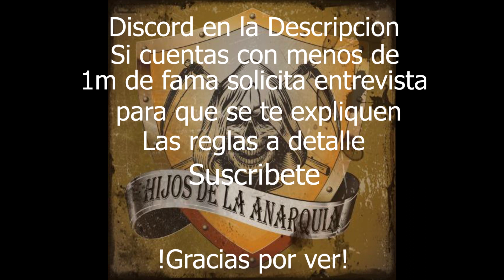PvP ZvZ Hijos de la anarquia [SURF] vs Militant !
HIJOS DE LA ANARQUIA RECLUTA

Somos una comunidad enfocada en contenido PvP a baja mediana y gran escala interesados en tener peleas de forma diaria, buscamos miembros que quieran participar de diversas actividades Mandatorias como NO mandatorias!!

De cara a esta nueva actulizacion del juego buscamos personas interesadas en los siguientes contenidos:
Roaming Ganking / doble set
ZvZ Mediana escala / gran escala
PvP Pequeña escala
5vs5 HG
Faccion Zona roja!
Actividades varias en mundo abierto (cofres, Magos, ETC)

Igualmente contamos con contenidos PVE y buscamos personas interesadas en:
Avalonianas
Raideo de las Nuevas estaticas
Raideo de Mobs de elite en mundo abierto.

Hijos de la anarquia es un gremio que ya tiene 9 temporadas activas en albion y nos vamos por muchas mas, Si eres nuevo se te dara entrenamiento en PvP y contamos con 3 sistemas de requipamiento para las CTA:

Milicia = equipo t8 (o equivalente 6.2,7.1) Artefacto t7 ( equivalente)
Semi Core= equipo t8 / Artefactos t8 Equivalente ( 6.2)
Full Core = Equipo 8.1 / Artefactos T8 Equivalente (6.2)

Si te gusta el contenido pvp y no te importa morir, si quieres mejorar o simplemente pasar el dia con una comunidad llena de actividades varias entra al Discord y llena tus datos Te esperamos